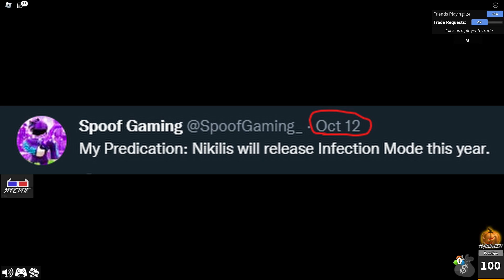MM2 HALLOWEEN UPDATE IS HERE!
Keep watching because you see all of the update Hope you enjoyed this mm2 Halloween update/event video. Have a good day :)